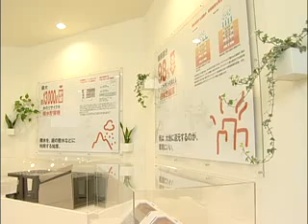積水ハウス エコ・ファーストの約束を、マンションに－【5/5】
環境省が創設した「エコ・ファースト制度」に住宅業界初で認定された、積水ハウス株式会社。エコポイント制度や補助金二酸化炭素削減を後押しする制度が出てきている一方で、一般家庭においては、温暖化対策が進んでいません。
そんな中、身近な住宅を通して暮らすだけでエコするスタイルを実現したのが【グランドメゾン西九条BIO】。マンションを通して言葉だけでなく、暮らしの中で積水ハウスの環境への考え方を表現しています。